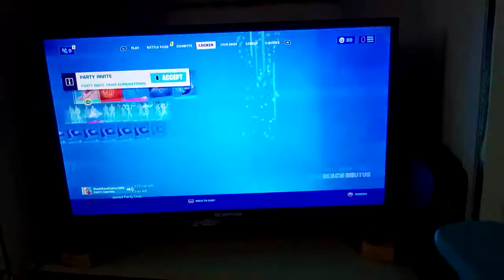like and subcribe The Beach Brutus Challenge (very hard)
this video is a challenge that is very hard